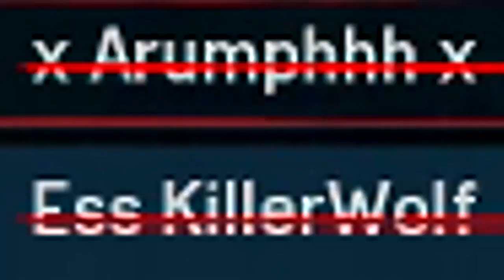BIG THINGS THE FUTURE OF THIS CHANNEL!!!!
Thank you so much for taking the time out of your day to watch this video if you enjoyed make sure to drop a like, leave a comment, drop a sub, and share with your friends/family :D

Steam- KillerWolf

Skype- DG KillerWolf

Xbl- DG KillerWolf